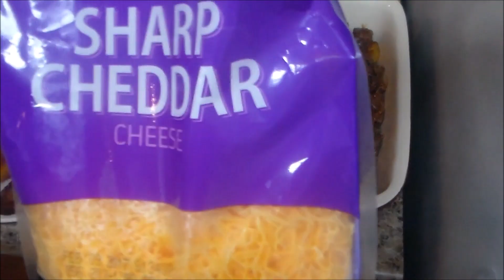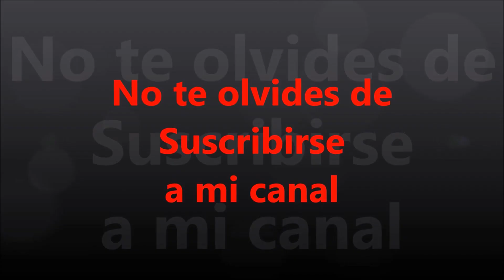Como hacer un Pastelón Puertorriqueño ,Pinon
Ingredientes
2 1/2 Carne de res
1 cucharada de oregano
1 cucharada de pimienta
1 sobre de sazon con culantro y achiote
3 cucharadas de sofrito o pimientos,cebollas,ajo,cilantro
1 lata de 8 onzas de salsa de tomate
adobo o sazonador al gusto
5 a 7 plátanos maduros
2 huevos
1 cubito de carne de res
queso cheddar (opcional )
queso mozzarella (opcional )
Molde 9x9